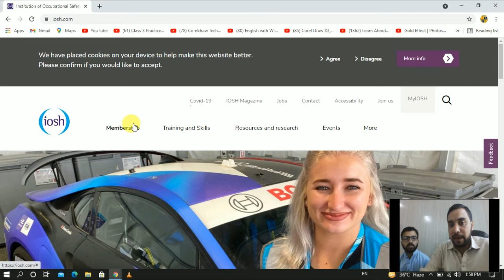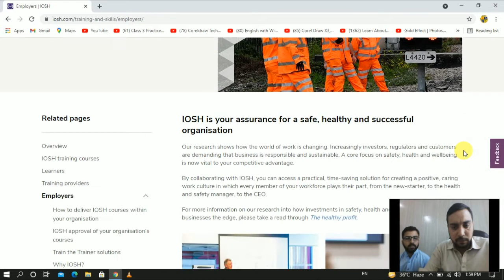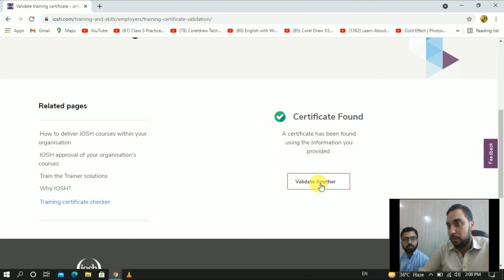How to verify IOSH certificate